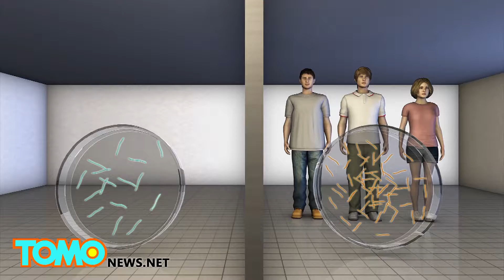Study finds 'human germ cloud' unique as a fingerprint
EUGENE, OREGON —  A group of researchers from the University of Oregon recently published a new study in the open-access journal PeerJ, which shows that each of us emits millions of bacteria into the air that form our own personal germ cloud.

While the wind may disperse particles that are shed outdoors, those that are shed indoors, especially in enclosed spaces, tend to remain The study, lead by environmental scientist Dr. James Meadows, ran two experiments and found that microbes in unoccupied and occupied spaces are distinctly different, reports Time.

Several types of bacteria, like Staphylococcus, Streptococcus, and Lactobacillus, are usually found on or in humans, but the ratio differs per person.

After collecting airborne and surface particles from three people who remained in a sanitized room for two to four hours, researchers further found that it was possible to distinguish each person based on the unique combination of bacteria in their microbial clouds. Differences like gender stood out as certain microbes, like lactobacillus, are more commonly found in women.

Dr. Meadows' research has several real-world applications. Understanding these findings could help shed light on how infectious diseases are transmitted, while microbial clouds, like fingerprints, may someday be useful in forensics.